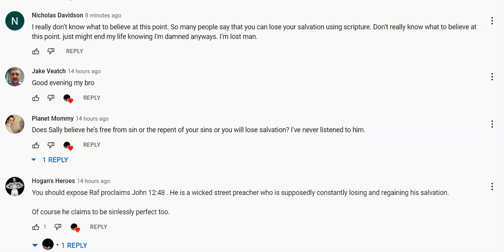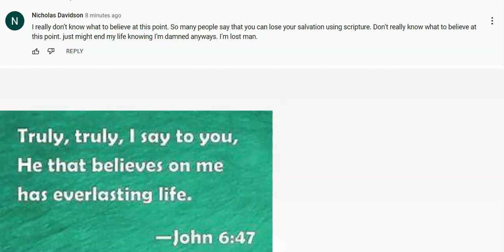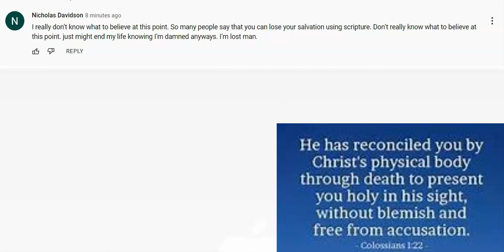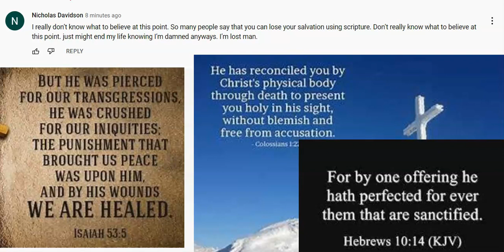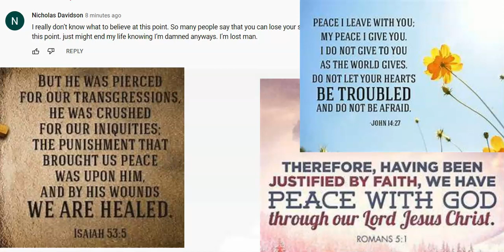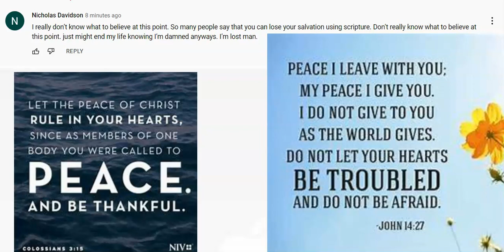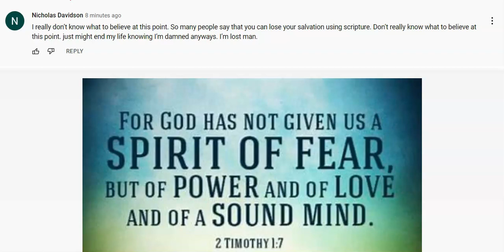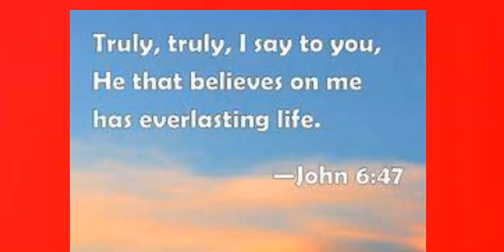False teachers that push suicidal doctrines...